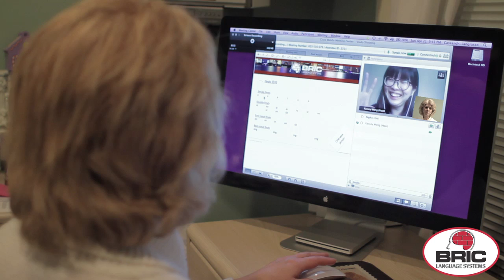How to Speak, Learn Mandarin Chinese, Spanish and Brazilian Portuguese - BRIC Language Systems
- How to speak Mandarin Chinese - Learn how to speak a language via our unique 1-on-1 online language learning system.